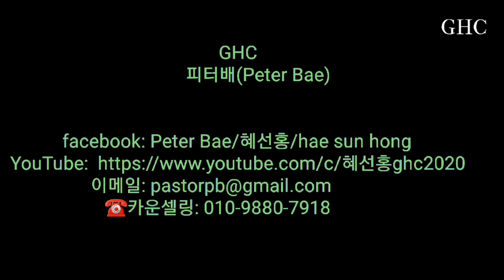스트레스 안받을 수 있다고요?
님
🏡Global Home Church
Senior Pastor:Peter Bae
Facebook: Hae Sun Hong(혜선홍),
Peter Bae
블로그:globalhomechurch
🎵걱정하지마 Don't Worry🎵
작곡 홍혜선
편곡 김강현
노래 홍혜선  & 리사홍

❤Global Home Church❤
고아원후원/홈레스사역/주일헌금, 선교영화후원/감사헌금/십일조/복음송제작/Supports